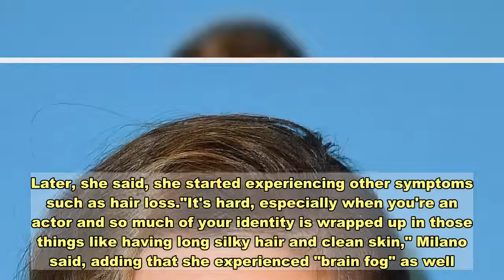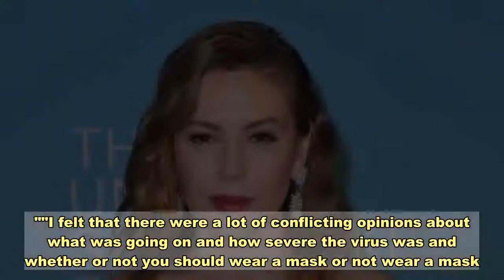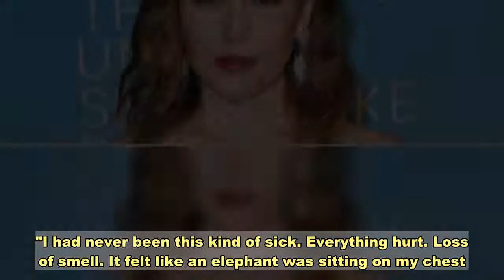'It's frightening': Alyssa Milano details hair loss, 'brain fog' due to COVID-19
Alyssa Milano is detailing the lingering effects COVID-19 has had on her life as an actress, along with the effects on her physical health. On Friday's episode of the Dr. Oz Show, the 47-year-old actress said her initial symptoms were "stomach issues," "a headache like I've never felt before in my life" and "overwhelming fatigue" that lasted for three days. Later, she said, she started experiencing other symptoms such as hair loss."It's hard, especially when you're an actor and so much of your identity is wrapped up in those things like having long silky hair and clean skin," Milano said, adding that she experienced "brain fog" as well. Alyssa Milano tests positive for COVID-19 antibodies after 3 negativesAfter announcing COVID-19 diagnosis, Alyssa Milano says the virus is making her lose hair"As someone who has to memorize dialogue and be able to emote and respond and be on my toes, it's frightening."Milano hopes that by sharing her personal experience, she can help educate others about the severity of  this "debilitating type of illness.""I felt that there were a lot of conflicting opinions about what was going on and how severe the virus was and whether or not you should wear a mask or not wear a mask... and so I felt that it was important to share my experience so that people could understand the severity of what it is."I'm now 5 months out and I'm still having debilitating symptoms on some days," she said, noting that in those months, she has gone to the hospital "three or four times with shortness of breath."Milano first revealed that she had tested positive for coronavirus antibodies on Aug. 5 after previously receiving two negative COVID-19 tests , despite experiencing "basically every Covid symptom" in late March.   "This was me on April 2nd after being sick for 2 weeks," Milano captioned a photo of herself wearing an oxygen mask. "I had never been this kind of sick. Everything hurt. Loss of smell. It felt like an elephant was sitting on my chest. I couldn’t breathe. I couldn’t keep food in me. I lost 9 pounds in 2 weeks. I was confused. Low grade fever. And the headaches were horrible."On Aug. 9, the "Charmed" star uploaded a video of herself running a de-tangler brush over her head multiple times, holding up the sizable clumps of hair that came out. "I just wanted to show you the amount of hair that's coming out of my head as a result of COVID," the actress and activist said, imploring her followers to "please take this seriously" and "wear a damn mask." Kim Kardashian opens up about caring alone for Kanye West's COVID-19Contributing: Hannah Yasharoff, Cydney Henderson